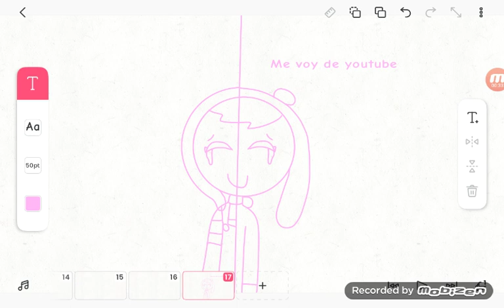Me voy de youtube.....